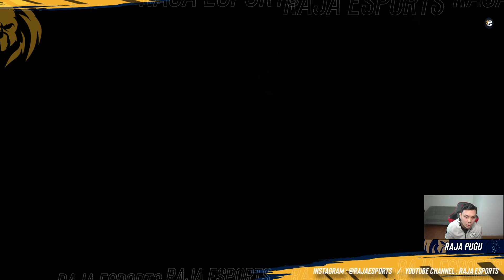HADIAH ELITE 1 RAJA PUGU DAPAT SALAH??!! | FIFA 21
Akhirnya Raja Pugu minggu ini kembali ELITE 1 ! Langsung dihibahin Mohammed Salah sama EA?!!!
Cus langsung tonton video open pack minggu ini!